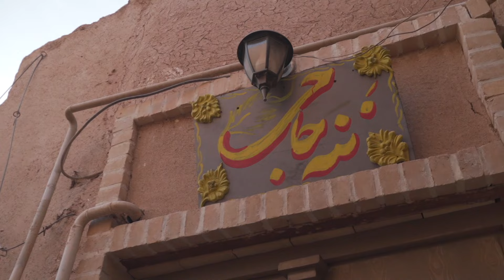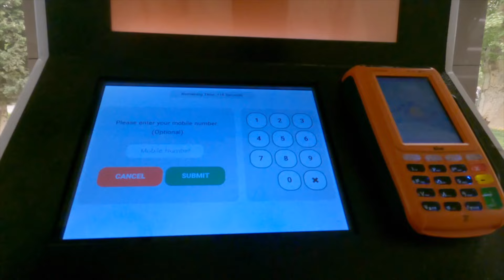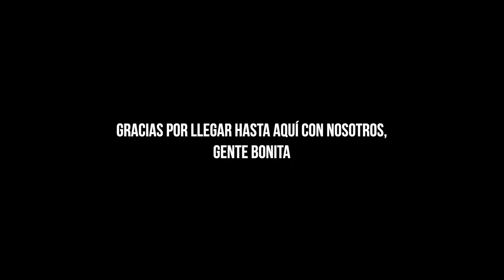🔴 VIAJAMOS A IRAN | Lo que no se ve en las noticias | Ep. 1 Tehran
🌏 Consigue una oferta exclusiva de NordVPN aquí ➼ Nord ofrece una garantía de devolución del dinero de 30 días, así que puedes probarlo sin ningún compromiso ✌

Viajamos a Iran, uno de los países más misteriosos y cerrados del mundo. En esta serie de 6 vlogs te mostraremos lo que no se ve en las noticias. Recorreremos seis diferentes ciudades, para mostrarte cómo es en verdad este país del medio oriente; comenzando por Tehran, la capital del país. _________